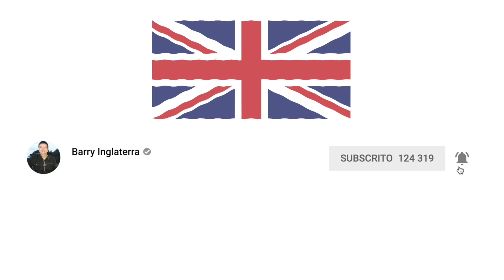Brazilians, stop saying "brasil"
Não fala brasil do jeito brasileiro enquanto ta falando inglês. Fala Brazil ("Bruh-zill")